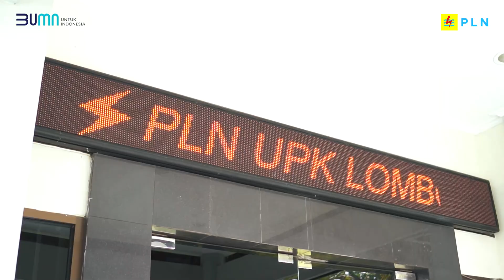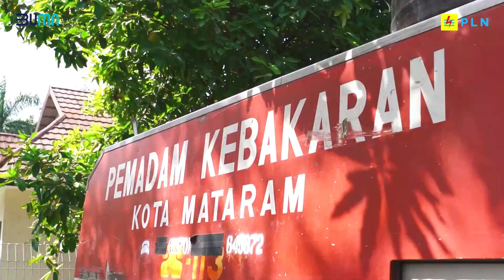SIMULASI PENANGANAN KEADAAN DARURAT KEBAKARAN UPK Lombok 2023